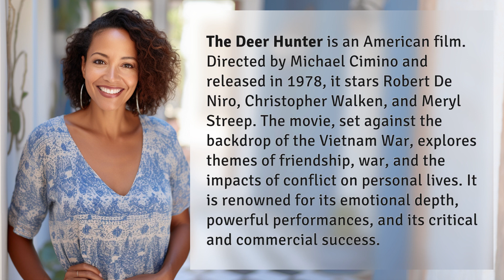What nationality is The Deer Hunter?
Unmasking The Deer Hunter: Discover its Nationality 👉 Unmasking The Deer Hunter 👉 Join us as we unravel the true nationality of The Deer Hunter, a captivating American film that delves into the complexities of friendship and war amidst the backdrop of the Vietnam War. With remarkable performances by Robert De Niro, Christopher Walken, and Meryl Streep, this critically acclaimed movie explores the profound impact of conflict on personal lives. Prepare to be moved by its emotional depth and mesmerized by its success in both the box office and with audiences.

Laura S. Harris (2024, February 12.) What nationality is The Deer Hunter?
    🌐 AskAbout.video